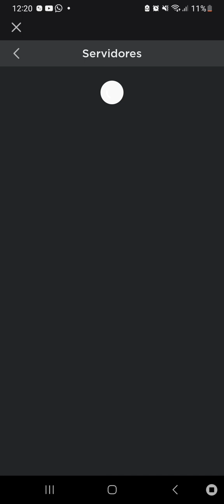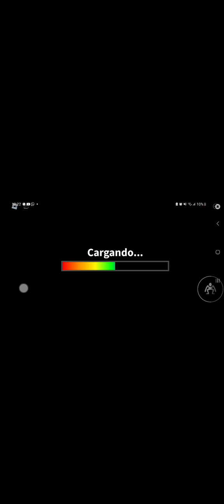jugando rainbow friens 2 solo sale mal se apaga mi cell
se me acabo la pila